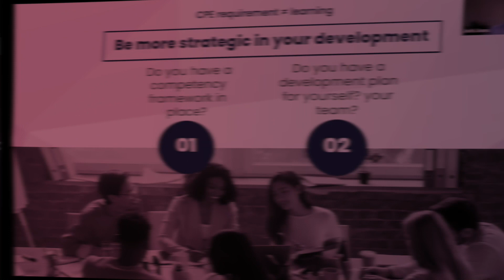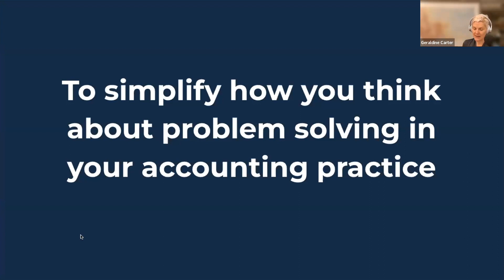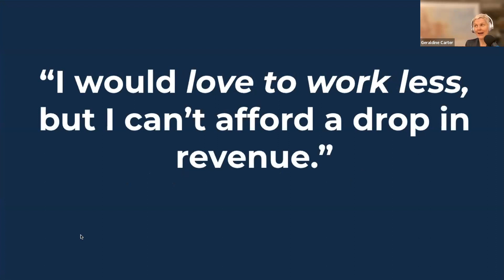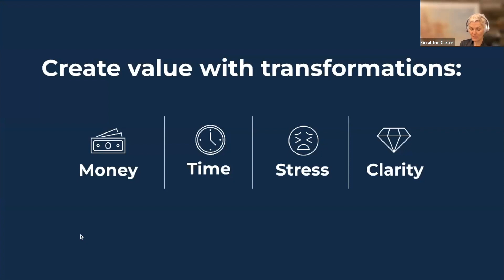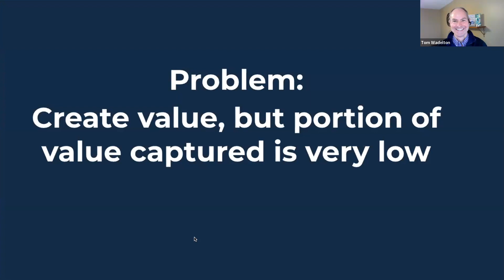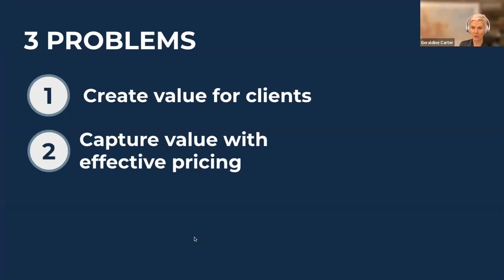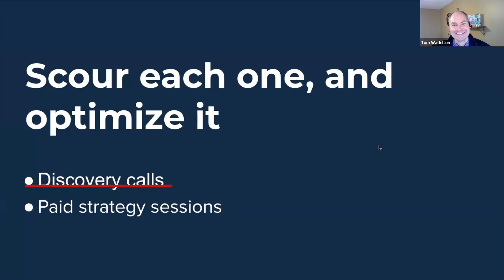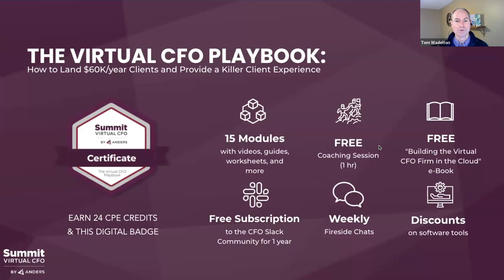Optimize Your Pricing and Delivery Strategies to Improve Client Experience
When running a firm, it can seem like there's endless problems to solve.

Your firm only has three problems:
-Create value: if you're not creating value for clients, they won't want to give you money.
-Price effectively: if you're not pricing effectively, you're working harder than necessary & leaving money on the table.
-Deliver efficiently: if you're not delivering efficiently, you're wasting time that could be used for other areas of your life.

When you focus on solving these problems, you make meaningful progress in improving your firm.

Instructors:
-Geraldine Carter, Owner, Geraldine Carter LLC
Facilitated by Tom Wadelton, CPA, Virtual CFO, Summit Virtual CFO by Anders

Learning Objectives:
-Discover how to create value for clients
-Explore profit maximizing pricing
-Improve service delivery

Designed for:
-Firm owners and practicing accountants identifying ways to increase value and maximize profits